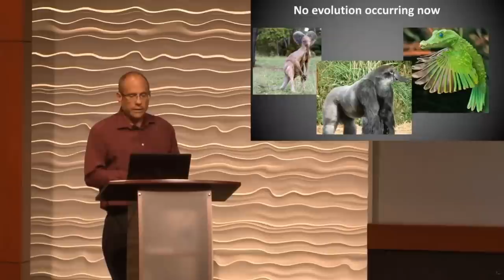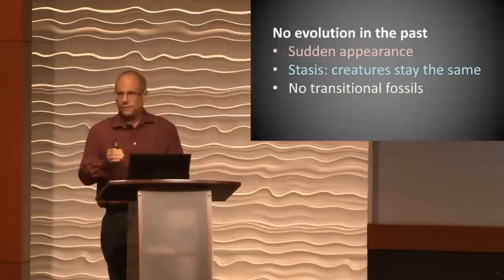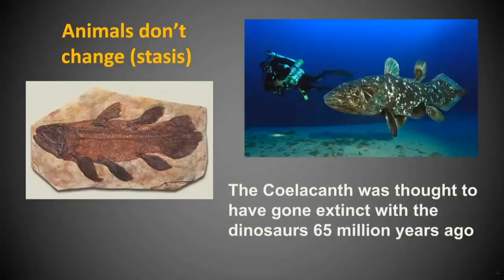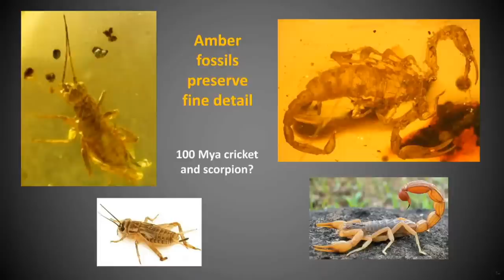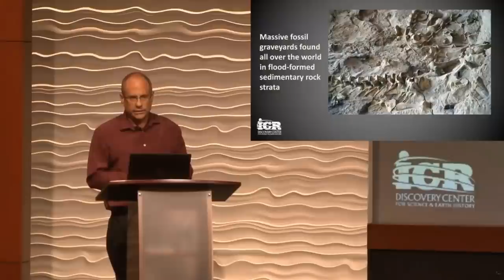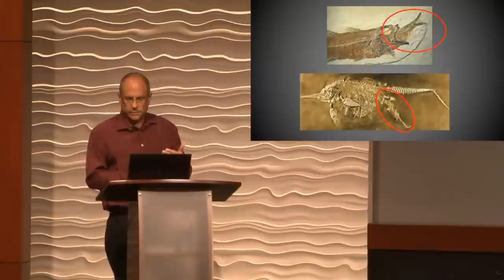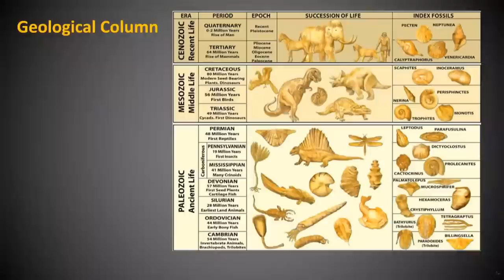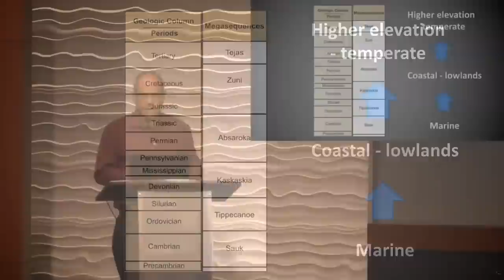Fossils Disprove Evolution | Creationist Who Can't Math 2/3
Sources